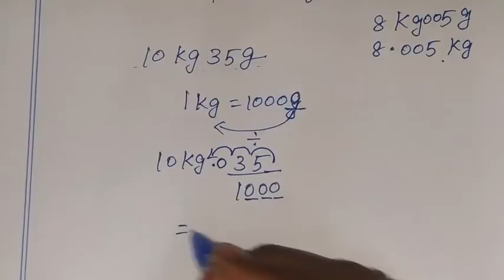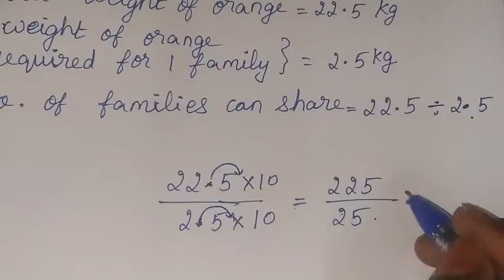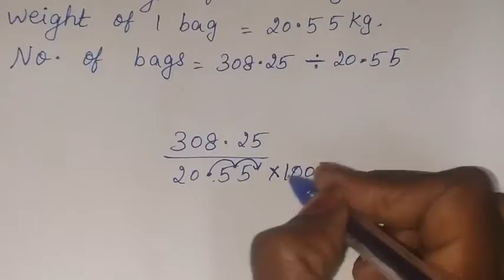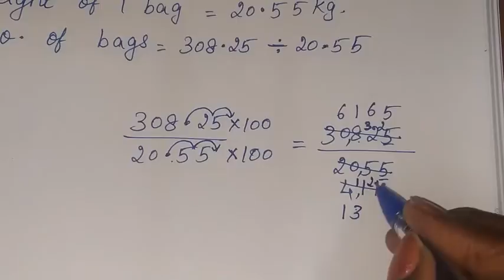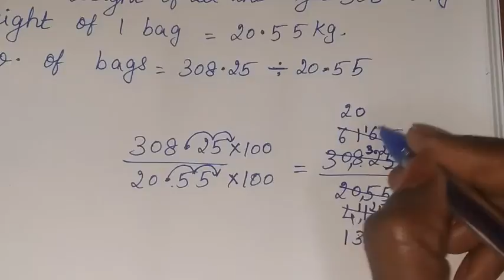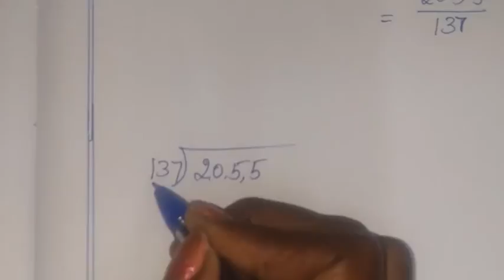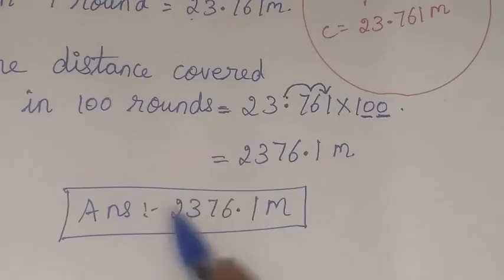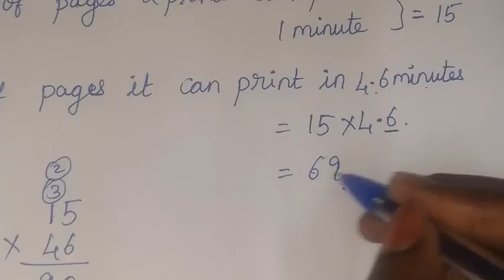7th maths Term 3 Chapter 1 number system exercise 1.5 miscellaneous fully solved tn samacheer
TN Samacheer class 7 maths New Syllabus Term 3 Chapter 1 number system Exercise 1.5 miscellaneous fully solved 7th standard std maths tamil